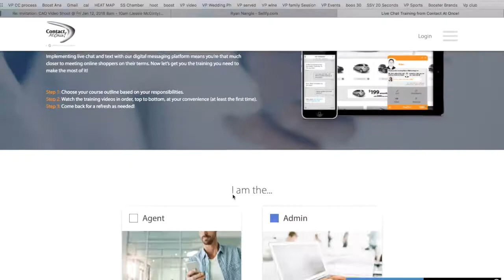Contact At Once - Sales is easy, right?!